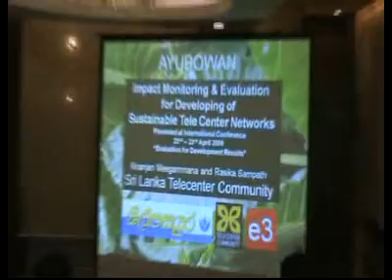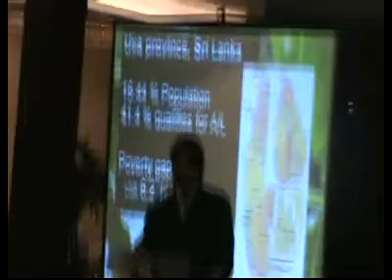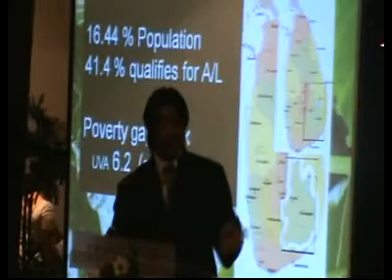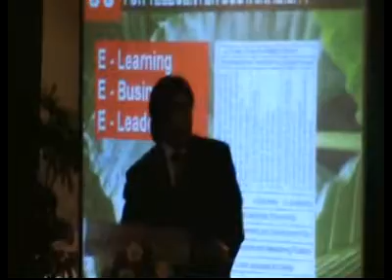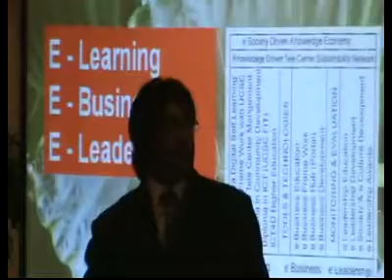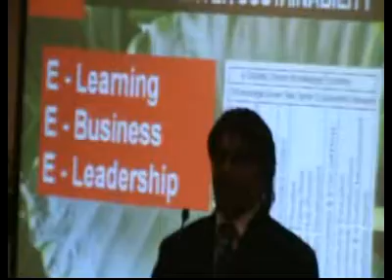Impact Monitoring & Evaluation for Developing of Sustainable Tele Center Networks - 1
A paper presented at the "Evaluation for Development Results" International conference (Trans Asia, April 22-23 by Niranjan Meegammana and Rasika Sampath, Sri Lanka Telecenter Community